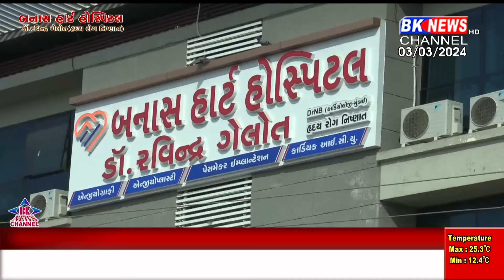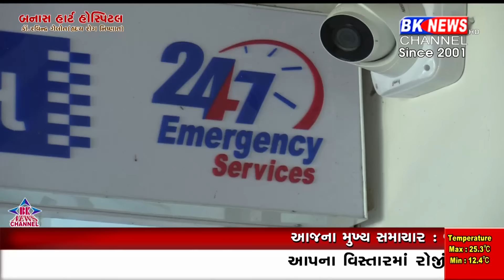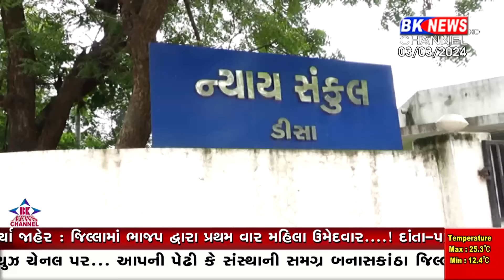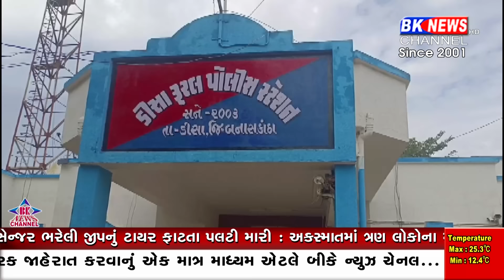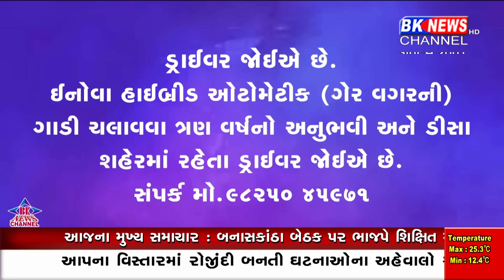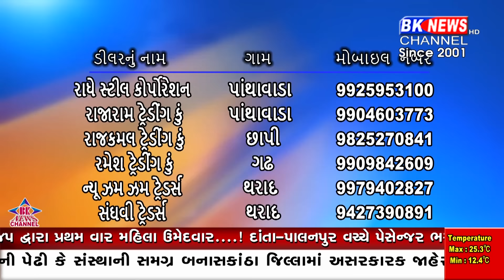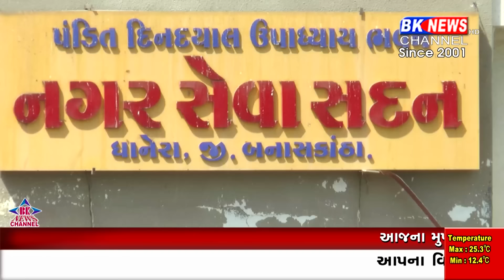03 March 2024 | BK NEWS CHANNEL